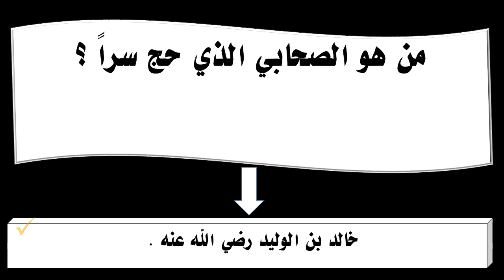من هو الصحابي الذي حج سراً ؟